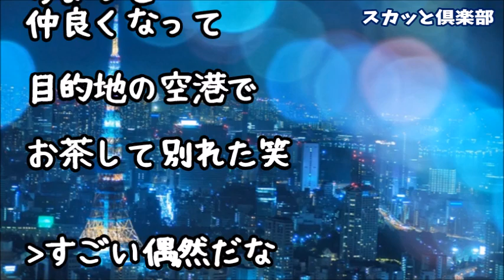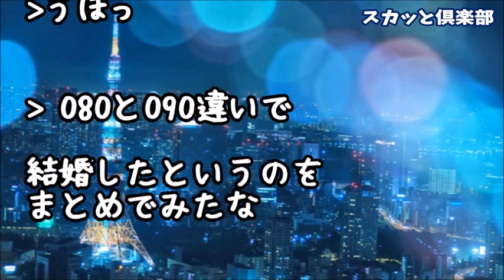【修羅場】空港で友人に電話！一桁自信がなかったが記憶を頼りにダイヤルすると2席隣りに座っていた同年代っぽい男性の携帯が鳴り…男「はい、もしもし」俺「…え？」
【修羅場】娘「あの人(元夫)の母親（元義母）から電話があったよ！シんだって」私「今更なんなのよ（ｽﾙｰ」元夫「何故来ない！別れても元夫であり娘の父親だ！」生きてるじゃん…

【修羅場】友達の結婚式に合わせて数年ぶりに帰省するので母に電話「みんな変わりない？」母「「別にないよ」→実家についてビックリ！妹がまるで”骨と皮”に…半分ぐらいの細さになっていた！弟にそっと聞くと…

●引用元
▽記事